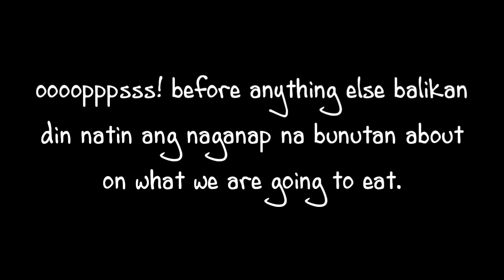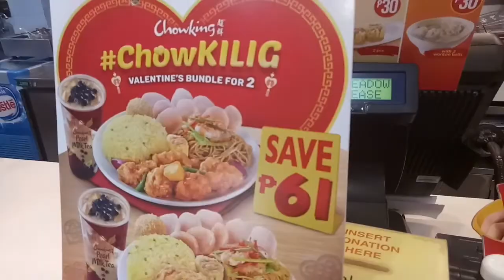Bagong pamamaraan upang hindi na mahirapan mag isip kung saan kakain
Sana ay may naibahagi kaming bagong pamamaraan sainyo lalo Na sa panahon ngaun isa narin sa nag papa sakit ng ulo natin kakaisip ay kung saan tayo kakain o ano bang kakainin natin? Hahaha.. GV GV lang